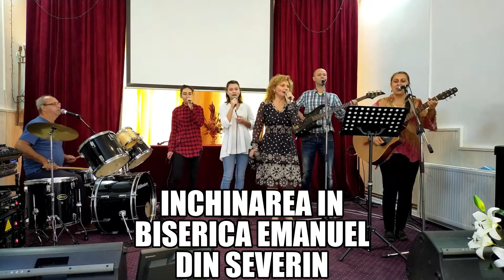Inchinare in Biserica Crestina Emanuel din Severin